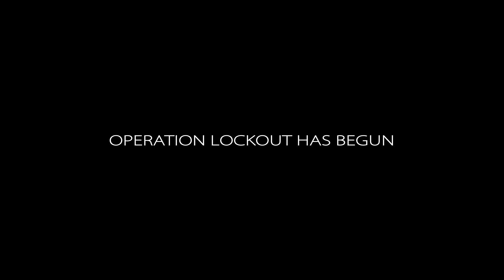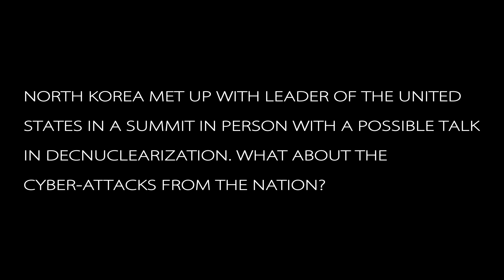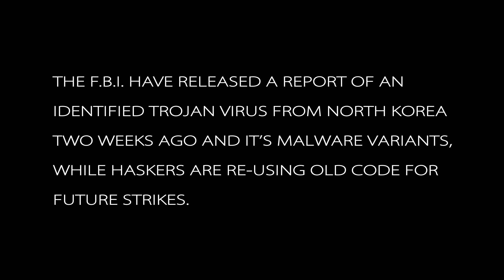Operation Lockout 59 So What's Happening Now in North Korea PT1 stereo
Sources